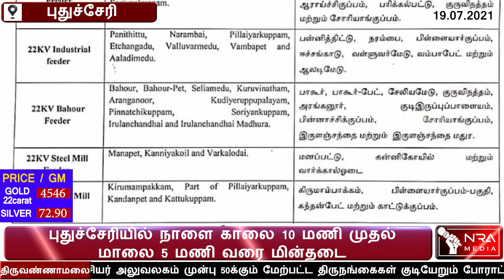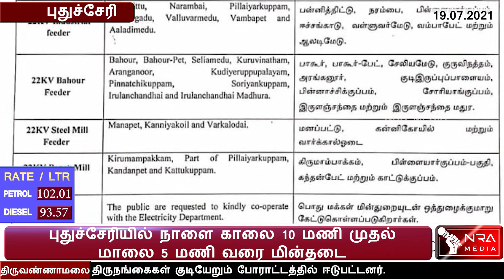புதுச்சேரியில் நாளை மின்வெட்டு | JULY 19 | PUDUCHERRY NEWS | NRA MEDIA